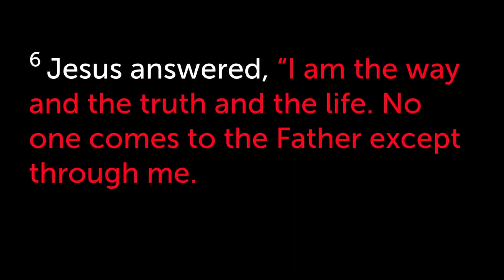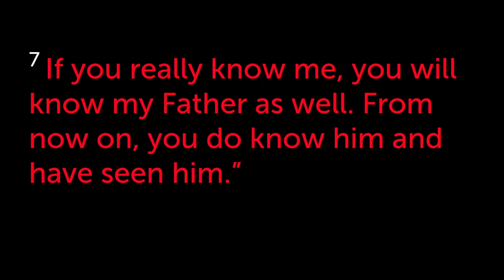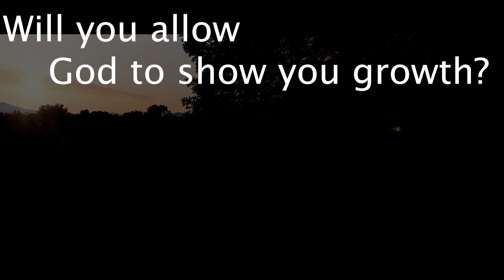Worthy Wednesday Show Me the Way